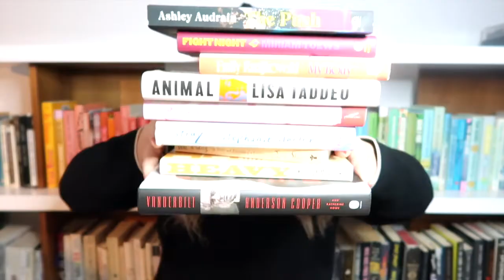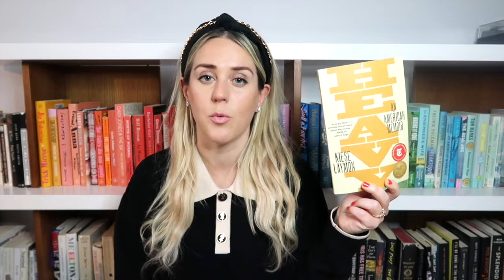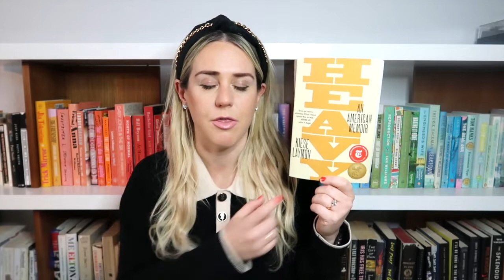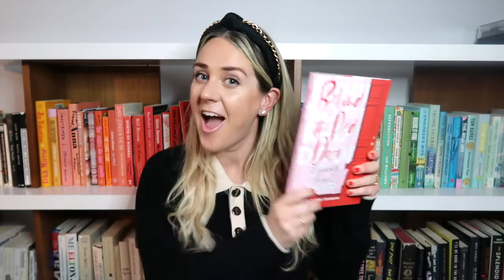📚 BEST BOOKS OF 2021 📚 My Top Ten Reads of the Year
Happy New Year literary pals! I have a bunch of backlogged videos coming your way. Today I'm chatting through my favorite books of 2021 with a wrap up of my top ten reads of the year ~ five best non fiction and five best fiction books ~ in no particular order, with a few extra honourable mentions. I use Goodreads to track all of my books and realized I read 52 books in 2021! Let me know below if you've read any of the books I discuss and what books you loved this past year.

Note: TBR stands for "To Be Read" (pile/list/stack) of books.

📚  BOOKS MENTIONED 📚

NON FICTION
📖 Vanderbilt by Anderson Cooper and Katherine Howe
📖 Crying in H Mart by Michelle Zauner
📖 Heavy by Kiese Laymon
📖 Still Writing by Dani Shapiro
📖 Stray by Stephanie Danler
📖 Behind the Red Door by Louise Claire Johnson (yours truly!)

FICTION
📖 Fight Night by Miriam Toews
📖 The Push by Ashley Audrain
📖 Beautiful World Where Are You by Sally Rooney
📖 Crossroads by Jonathan Franzen
📖 Midnight Library by Matt Haig (*Get this on AUDIOBOOK, narrated by Carey Mulligan*)

📖 My Body by Emily Ratajkowski
📖 Animal by Lisa Taddeo

+ AMAZON (CANADA)
+ AMAZON (US)